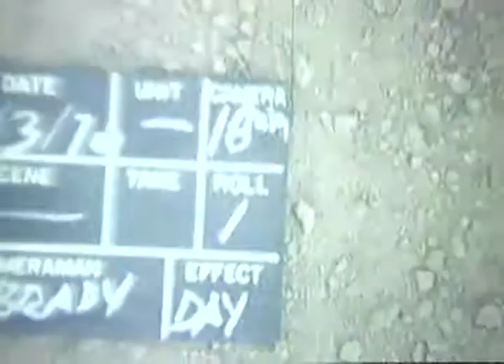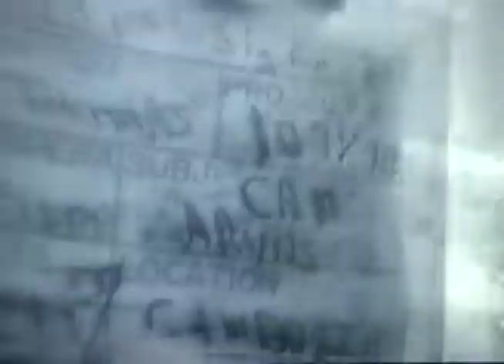Welcome Ceremony For MG Albert E. Milloy - Chu Lai | Aerial Views, South Vietnam & Cambodia (1970)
Shot List: MS, troops in formation. MS, sign: "HQS AMERICAL DIV." VS, Gen Milloy and BG Edwin L Powell, Jr, walk to parade field and inspect the troops. LS, Generals Milloy and Powell in review stand. VS, dignitaries in stands. VS, MG Milloy and BG Powell speak. Air to air, CH-47 copter with slingload of supplies. Air to air, CH-47 hovers and lowers load to ground. AVs, burning village of Tekao, Cambodia. AVs, destroyed huts and houses in village. MS, Cambodian copters on ground. AVs, ARVN APCs and tanks move on road. AVs, Cambodian countryside (jungle and rice paddies). AVs, APCs and tanks in field. Tank fires. AVs, smoke from exploding shells. AV, two ships in water. CUs, captured Chinese 30 cal MG and Russian 60mm mortars. AVs, commercial traffic on road. Air to air, CH-54 copter carrying 155mm artillery piece in sling

5/18/1970